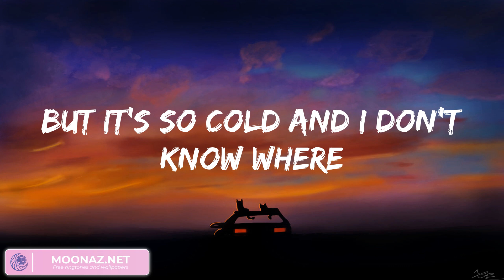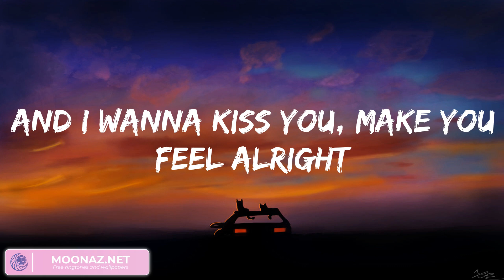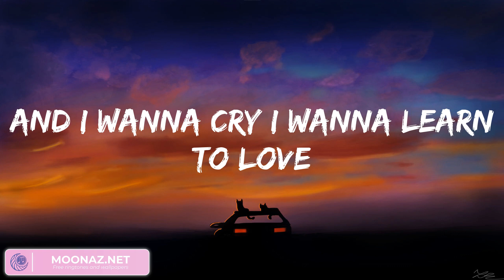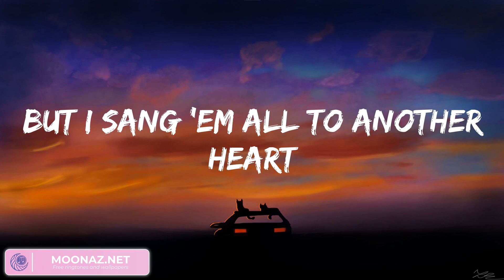Tom Odell - Another Love (Lyrics 2023)